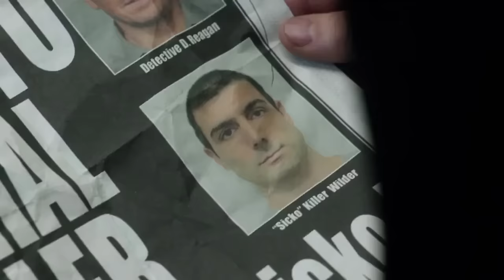6x20 ~ Nicky Kidnapped: Part 1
The Reagans have too much experience with things like this!

So excited to be a part of Team Jamko as our favorite partners (now on and off the job!) embark on this next chapter of their lives heading into Season 9 of Blue Bloods!

The support of Team Jamko is astounding and very much appreciated!

You can also follow my Jamko accounts on other social media platforms!

I'm also in the midst of writing and drafting a few Jamko stories! You can find my original ("The Greatest Risk is Not Taking One")